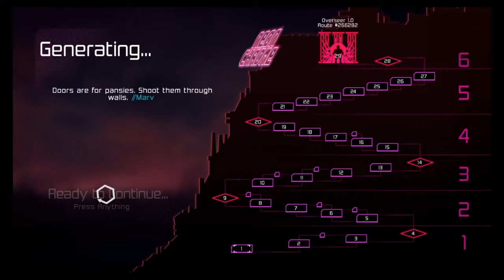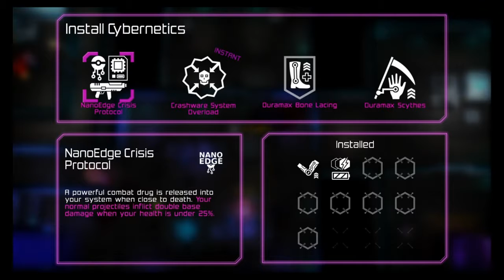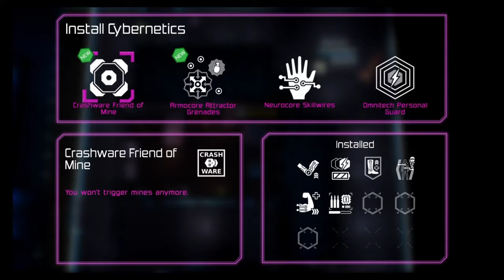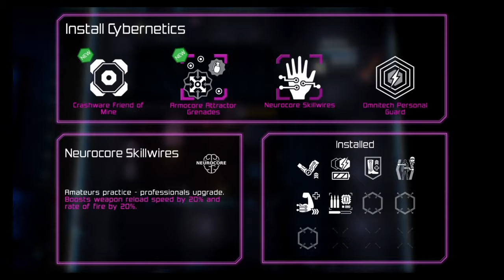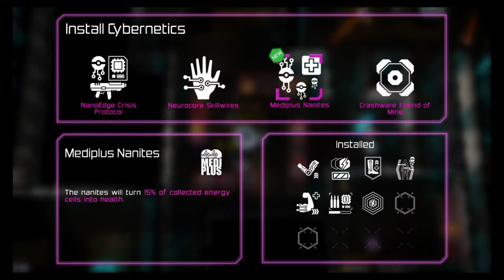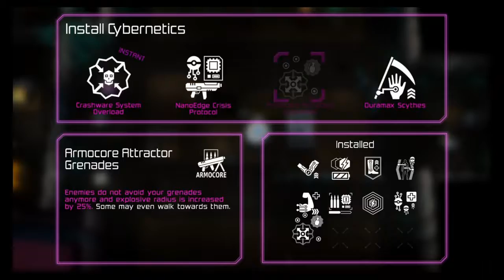Neon Chrome possible new series